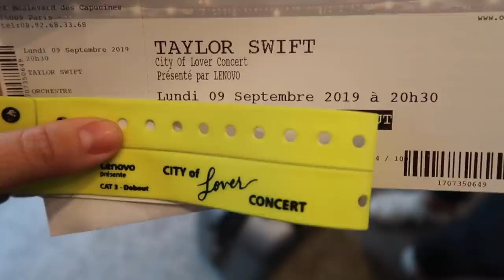Seeing TAYLOR SWIFT in PARIS! | Fleur De Force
A VERY special trip to PARIS to see TAYLOR SWIFT's Top Secret CITY OF LOVER gig! This was an invitation-only gig for fans from around the world, we felt so incredibly lucky to be able to attend. Our tickets and travel were gifted to us by Universal / Taylor Swift as they knew I'm a massive fan - a huge thank you to them as it really was incredible - A night I'll never forget!

VINTAGE SHOPS:
Le 3 Marches de Catherine B (This was the one that was closed! They specialise in vintage Chanel)
Kilo Store (Pay by weight vintage store - lots of vintage Levis)
Free'p'star (Crazy busy vintage store with 1 Euro section - madness in there!)
Thanx God I'm a VIP (Higher-end designer Vintage)
Valois Vintage Paris (High end, mainly accessories, lots of Chanel, this store had the nicest, friendly staff but their prices were high!)